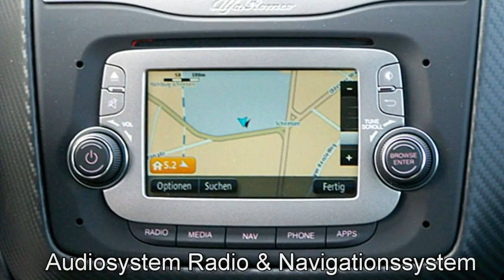Alfa Romeo Hamburg